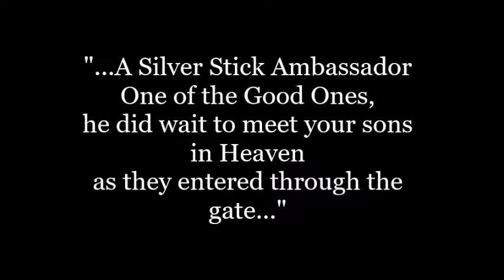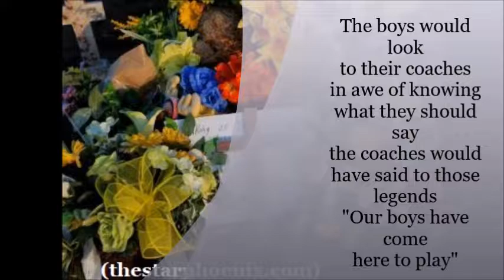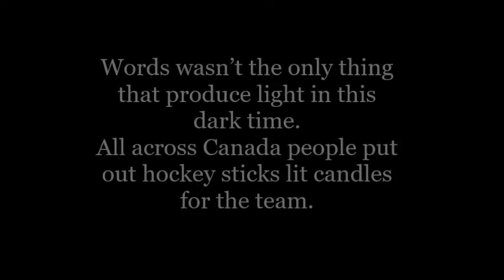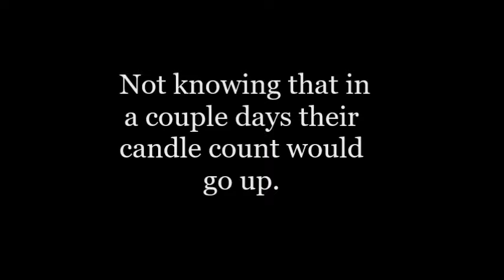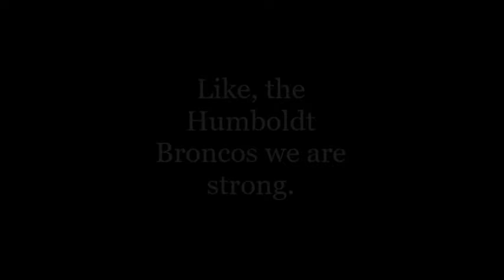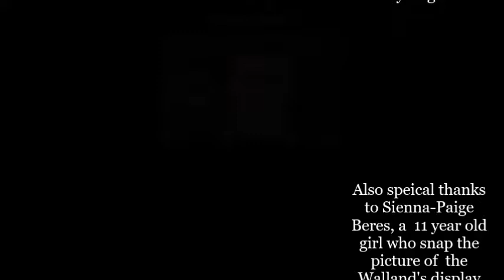Humboldt Bronco tribute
This stared out as a homework assignment for my final grade, but in the end I just felt that it was precious to kept lock in my computer files